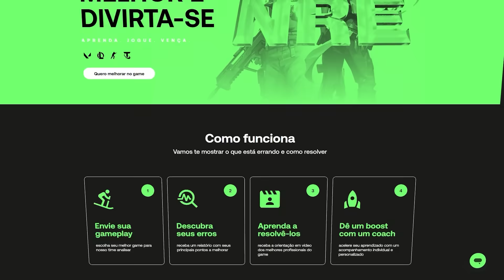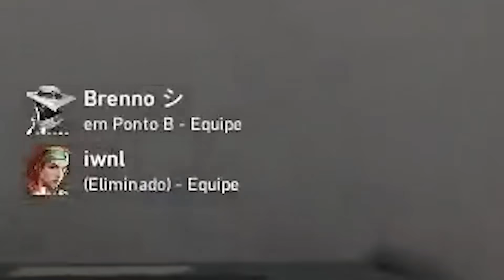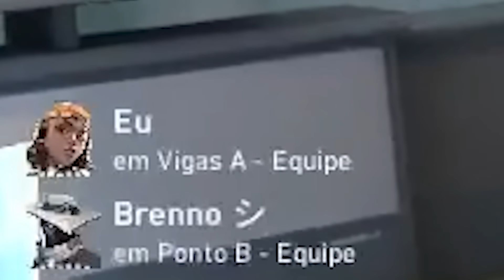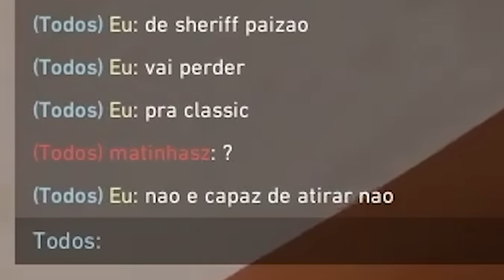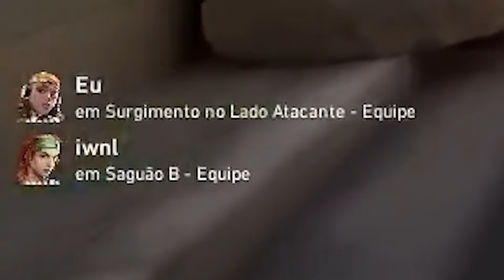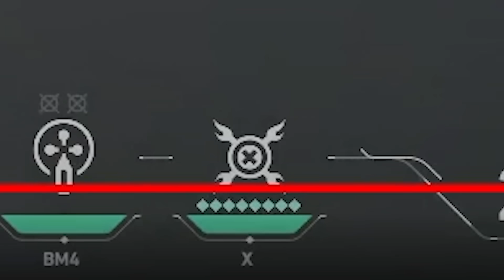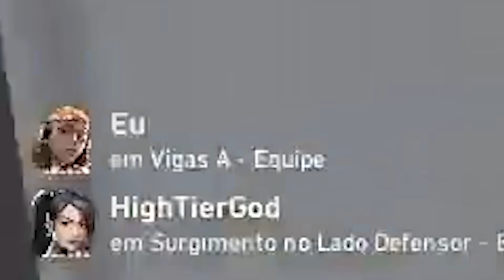ANALISEI UMA RAZE QUE DEU SAY E TOMOU VIRADA NO DIAMANTE 1 - f0rsaken análises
Lives TODOS OS DIAS a partir das 12h aqui no YouTube e na

Ficha técnica
Editor (Twitter): @caioele (@studioskiru)